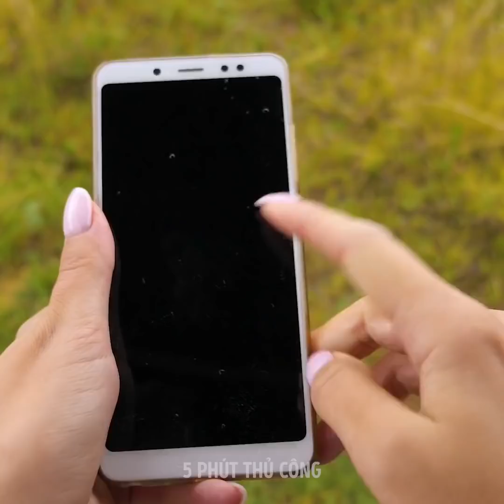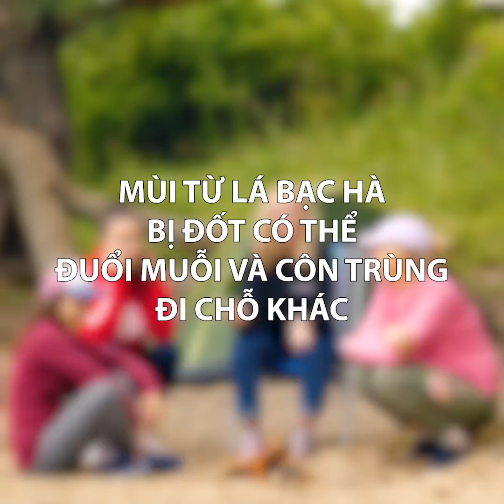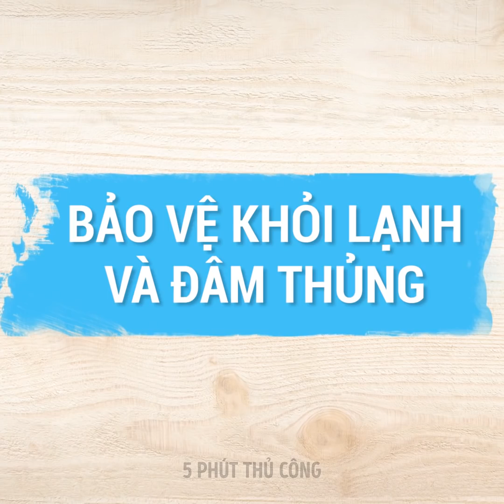39 THỦ THUẬT CẮM TRẠI BẠN CÓ THỂ SỬ DỤNG MỖI NGÀY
NHỮNG Ý TƯỞNG SẼ LÀM CHO BẠN YÊU THÍCH CÁC CHUYẾN DÃ NGOẠI

Làm thế nào để bạn trải nghiệm một ngày cuối tuần? Tôi thích ở trong vùng hoang dã vì nó là một cách tuyệt vời để dành thời gian với gia đình và bạn bè. Các nhà khoa học nói rằng nếu bạn dành phần lớn thời gian trong văn phòng hoặc học tập, bạn cần phải đến vùng ngoại ô để có không khí trong lành. Hơn nữa, cắm trại giúp khôi phục lại sự cân bằng và không khí trong lành làm tăng lượng serotonin, kích thích hệ thống miễn dịch, làm sạch phổi và khiến bạn hạnh phúc hơn. Đây là cách tốt nhất để dành thời gian mà không cần máy tính xách tay, điện thoại và mạng xã hội.
Bạn sẽ tìm thấy rất nhiều lời khuyên để làm cho bạn ở trong tự nhiên thoải mái nhất có thể. Chúng tôi sẽ chỉ cho bạn cách làm một nhà vệ sinh cắm trại thoải mái; Làm thế nào để chống thấm giày của bạn, làm thế nào để tạo ra một chiếc la bàn bằng tay của bạn và những gì cần sử dụng.
Bạn sẽ ngạc nhiên bởi phương pháp bắt lửa dễ dàng tiếp theo, sử dụng pin và giấy nhôm. Bạn có biết rằng bạc hà là một chất chống thấm hoàn hảo? Đốt bạc hà và mùi do bạc hà đốt cháy có thể giữ muỗi tránh xa. Bạn có thể sử dụng nến paraffin để chống thấm cho giày sneaker của bạn và bạn sẽ không sợ mưa hay vũng nước nữa! Nếu bạn ở trong rừng, điều đó rất quan trọng để tìm ra hướng bạn nên đi. Nếu không, bạn có thể bị lạc và pin điện thoại có thể bên dưới. Chúng tôi chia sẻ một mẹo hữu ích sẽ giúp bạn điều hướng theo cách của bạn trong khi cắm trại. Để làm một chiếc la bàn, bạn sẽ cần một kim khâu kim loại, một chiếc lá và một chiếc cốc với nước. Xem hướng dẫn của chúng tôi về cách tạo la bàn khẩn cấp.
Xem video cho đến khi kết thúc để tìm thêm lời khuyên sẽ giúp đơn giản hóa chuyến đi cắm trại của bạn!

DẤU THỜI GIAN:
00:09 Nhà vệ sinh cắm trại DIY
01:18 Cách chống thấm giày thể thao của bạn
02:49 Bạc hà vs muỗi
08:34 Sử dụng tampon đáng ngạc nhiên